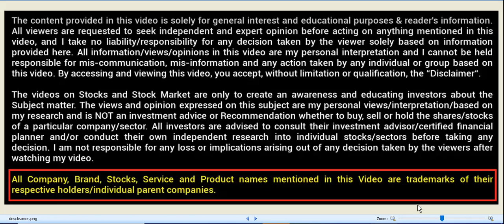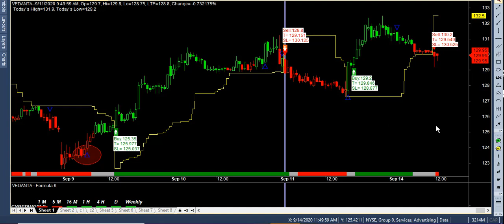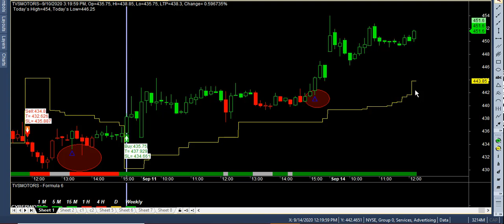supper dupper sideway protect Buy sell signal software intraday performance for all stock market